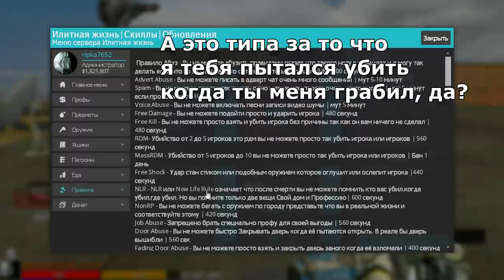[АДМИН АРБУЗ] #2 - Заджайлил мажора и атеиста!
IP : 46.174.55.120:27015